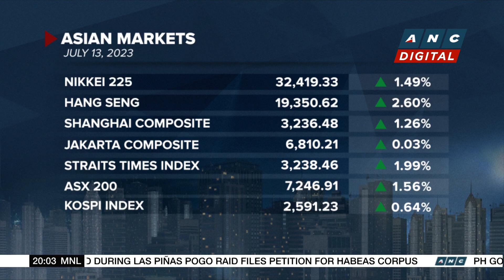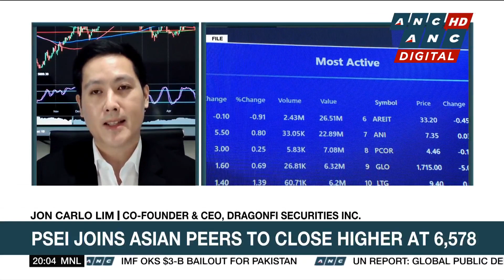PH, China strengthen economic, trade ties amid maritime dispute | ANC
Business Outlook: Amid an ongoing maritime dispute, the Philippines and China strengthen trade ties, as they target establishing a cooperation zone for economic development.